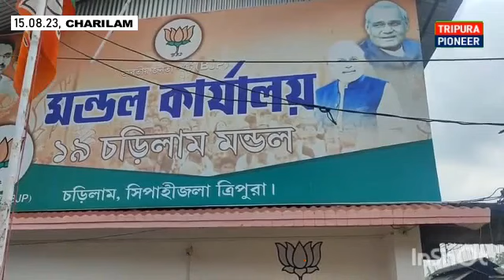ঘুষের বিনিময়ে CPIM বাড়িতে চাকরি, হাফতা আদায় | বঞ্চিত প্রাপকরা | পলাতক রাজকুমার | CRIME NEWS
ঘুষের বিনিময়ে CPIM বাড়িতে চাকরি, হাফতা আদায় | বঞ্চিত প্রাপকরা | পলাতক রাজকুমার | TRIPURA CRIME

Follow us on:
TRIPURA PIONEER
TRIPURA
PIONEER
CRIME NEWS
CRIME
TRIPURA NEWS
TRIPURA CRIME
BREAKING NEWS
LATEST NEWS
@HEADLINES TRIPURA
@NEWS VANGUARD
@CHANNEL DIN RAAT